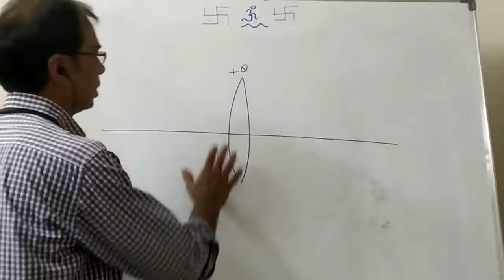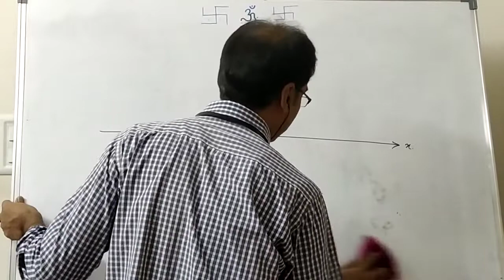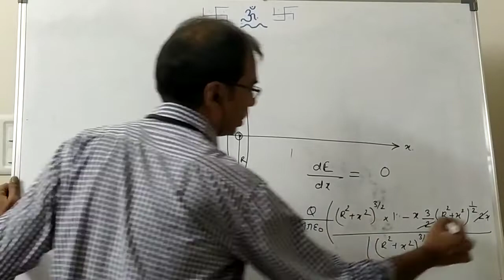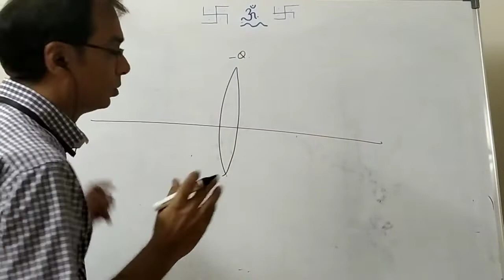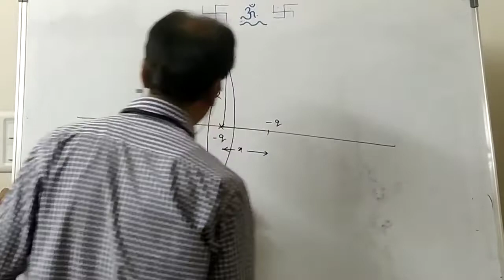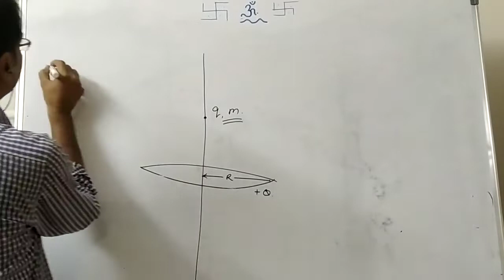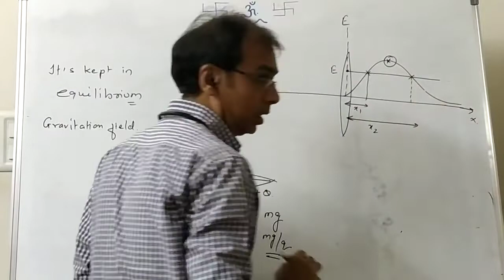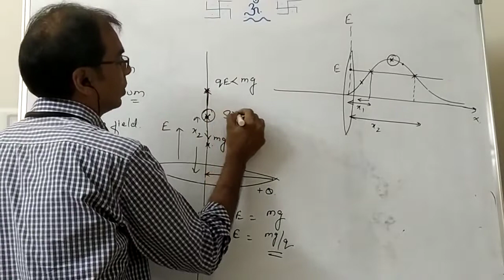electrostatics 20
problems based on charged ring